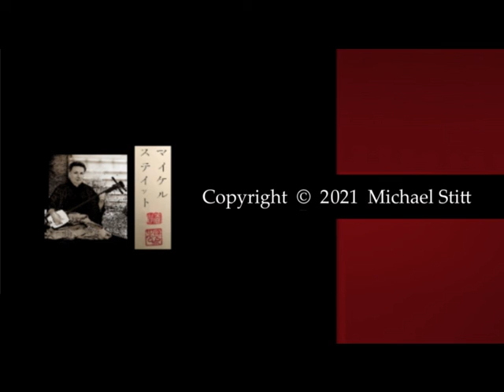Take a deep breathe: piano for meditation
Piano meditation by Michael Stitt